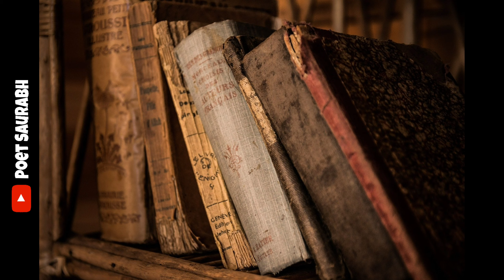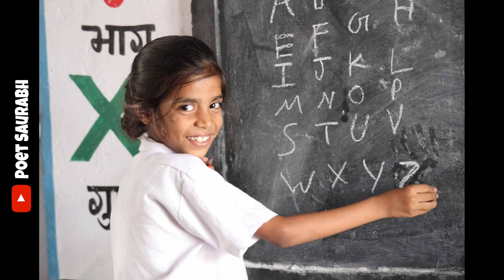आनंदी रहा आणि इतरांना आनंद द्या । poetsaurabh । marathi stories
वीडियो आवडल्यास लाइक करा, शेयर करा.